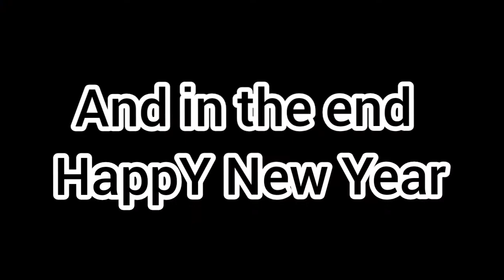2020 Vlog |Hyderabadi Vlogger | Umar Qureshi